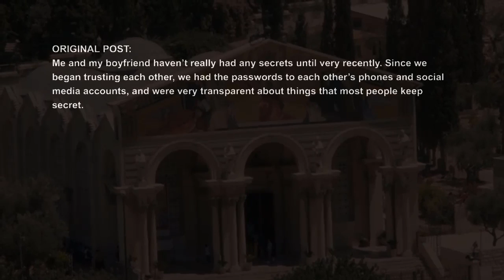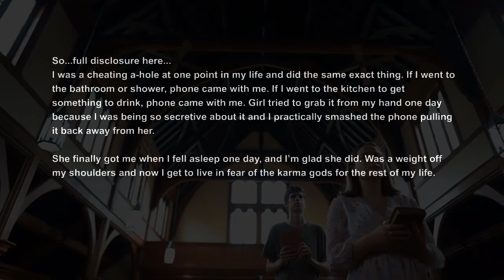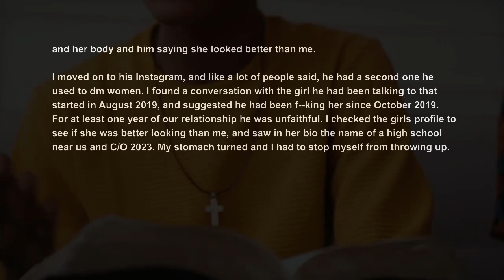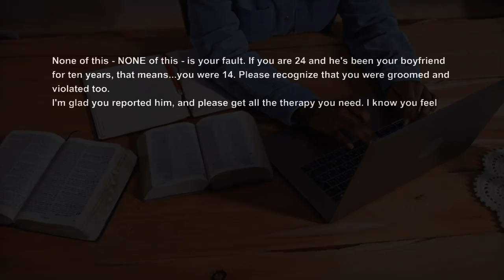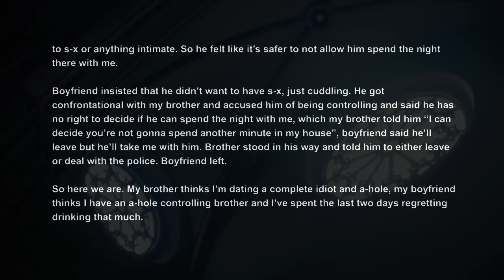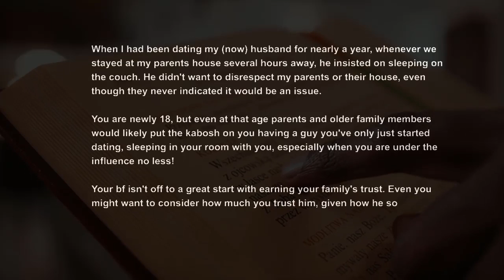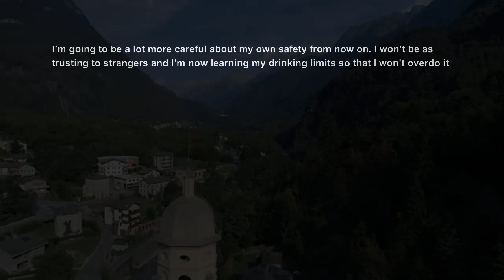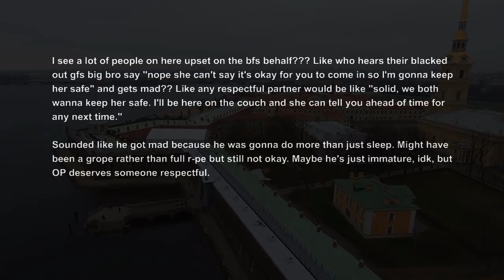UPDATE BF Became Very Secretive Of His Phone, What I Found As I Snoopd Shockd Me Relationship Advice